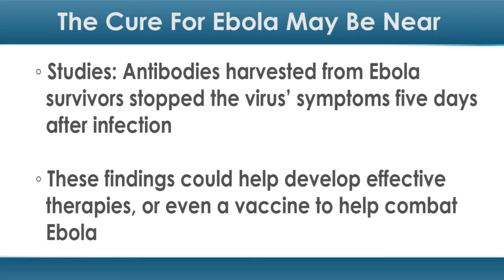The Cure for Ebola May Be Near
Though the Ebola outbreaks in West Africa are over, the World Health Organization (WHO) says flare-ups in the region are likely. It’s crucial that researchers find a cure before the next epidemic, and luckily new studies show that a cure may be near.

According to a press release issued by the American Association for the Advancement of Science, two new studies found that antibodies harvested from Ebola survivors stopped the virus’ symptoms five days after infection.

Though several antibody combinations have been tested, lead researcher Davide Corti wanted to find a single or dual-combination agent that could offer a simpler, effective treatment. Corti is from the Institute for Research in Biomedicine in Bellinzona, Switzerland.